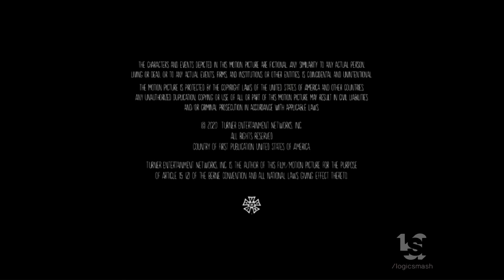Cartoon Network Studios (2020)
From "Close Enough"